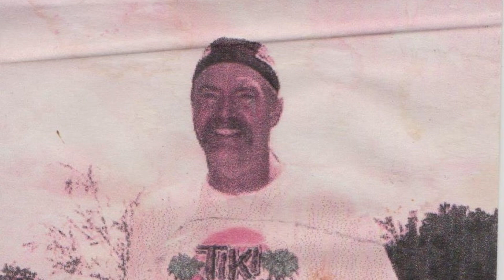More or Less - John Gleason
Written by John Gleason
Video by James Metcalf
Performed by John, Jay, Max & Jacqui Gleason
James Keys